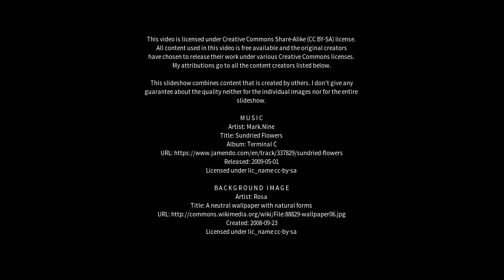Best places to visit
Best places to visit - Hedon (United Kingdom) Best places to visit - Slideshows from all over the world - City trips, nature pictures, etc.